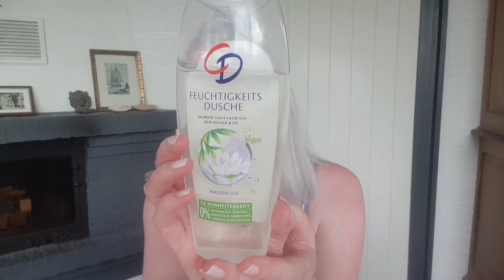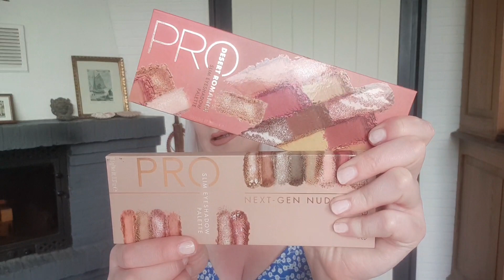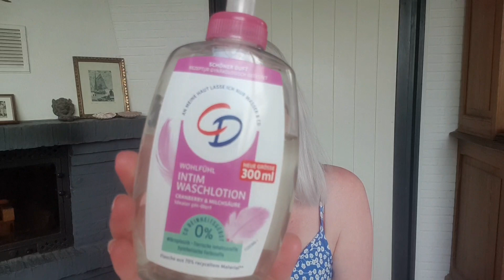Frühlingsfavoriten Beauty 2023 | Meine Frühlings Must Haves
Hier geht es zu allen Kanälen